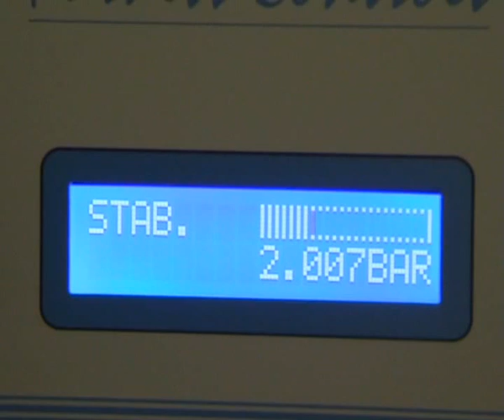V8 Engine Block Ball Insertion and Leak Test Machine from TQC Ltd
TQC Designed and Manufactured Series 40 Leak Test Solution that incorporates multiple stations for automatic ball insertion and leak testing on a V8 Engine Block